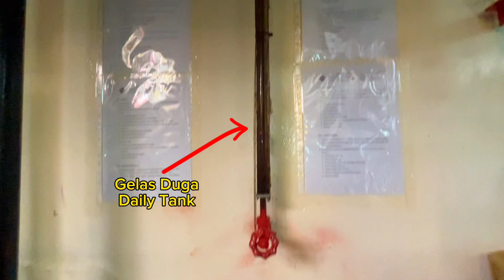Yanmar 12 LAK - STE 2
Review part part yang ada di Marine Diesel Engine
Yanmar 12 LAK dengan Type V

Semoga videonya bermanfaat bagi orang Awam yang penasaran dengan mesin kapal

Terimaksih yang sudah nonton video ini

Salam dari